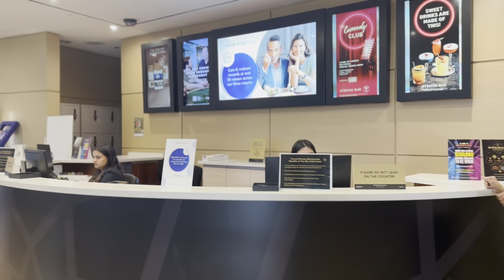Party Time with my Friends